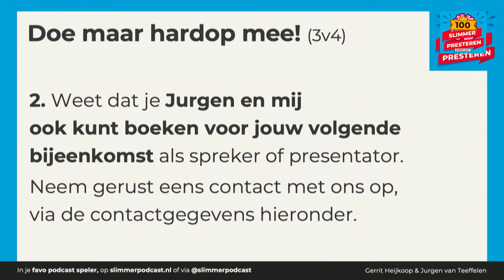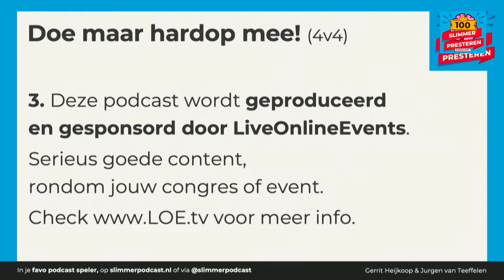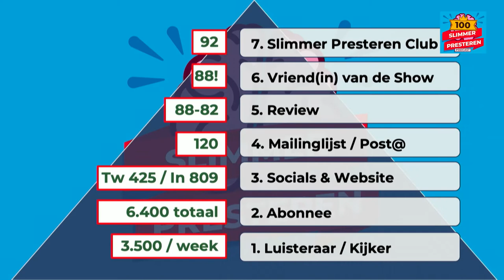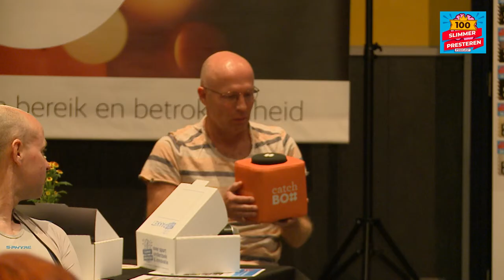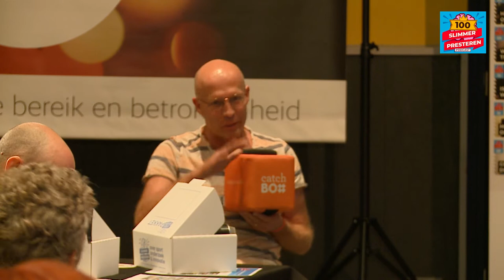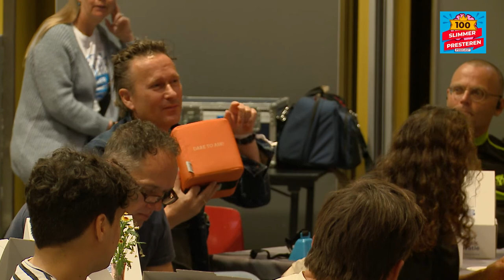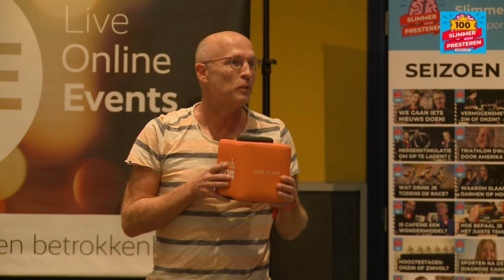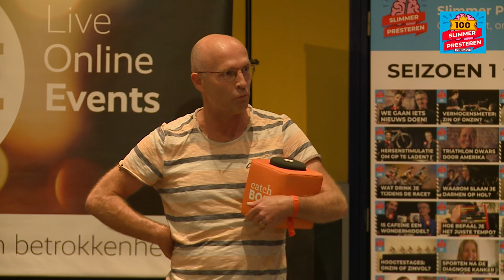#100 Slimmer Presteren met het placebo effect | Slimmer Presteren Podcast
Dit is de 100e aflevering van de Slimmer Presteren Podcast, over sport, onderzoek en innovatie. In deze aflevering hebben Gerrit en Jurgen het over "De 100e: Slimmer Presteren met het placebo effect"

INLEIDING:
Nep-cafeïne, zoutoplossingen en rode schoenen: sommige atleten gaan er harder op terwijl het prestatie-bevorderende bewijs ver te zoeken is.

In hoeverre speelt geloof en verwachting een rol bij jouw sportprestatie?

En, kan het placebo effect juist ook negatief uitwerken?

SHOWNOTES:
Hoe Abdi Nageeye last van het nocebo-effect tijdens de marathon van New York had

Artikel van Jurgen over het placebo effect in het hedendaagse wielrennen

Sneller herstellen in koud water - de rol van het placebo effect

Hoe placebo-pillen eruit zouden moeten zien, maar lang niet altijd gebeurt

Foute informatie uit een genentest beïnvloedt de uitkomst van een inspanningstest